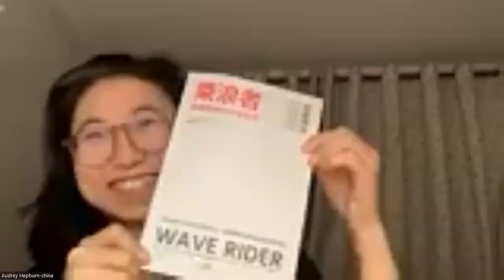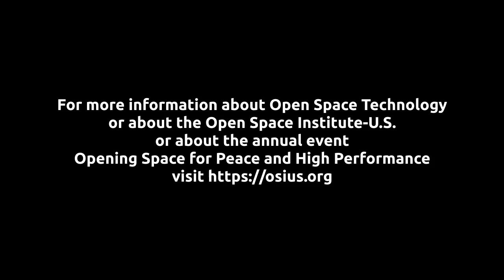Harrison Owen and Bursting Bubbles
Harrison Owen invited attendees into a session at the annual Open Space event, Opening Space for Peace and High Performance. This talk was delivered on Saturday January 14, 2023. For more information about Open Space Technology, the Open Space Institute-U.S., or about this annual event,